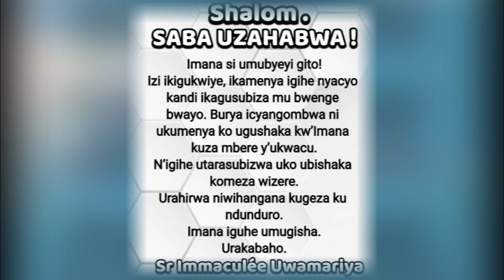IMANA NI UMUBYEYI! || Ijambo ry'Imana ryo kuwa 8-10-2020 tugezwaho na Sr Immaculée:URAKABAHO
IJAMBO RY'IMANA RIGENDANYE N'UMUNSI IMIRONGO IRIGIZE URAYISANGA  HANO:
SHALOM. IMANA NI UMUBYEYI!
Urukundo rwe rusumba urw’ababyeyi bose.
Rumenya igikwiye, rukamenya igihe nyacyo, rukamenyera buri wese icyo akeneye.
Ntugahangayike rero kuko ntacyo byakongerera. Senga wizereko ukurebera azakugeraho mu gihe yagennye.
Amagambo menshi siyo atuma usubizwa vuba ahubwo ni ukwizera kuguhesha ibyo wasabye.
Kandi ujye uhora unasaba gukunda icyo Imana izaguhitiramo mu bushake bwayo. Ikube hafi kandi umugisha wayo uguherekeze. Urakabaho.